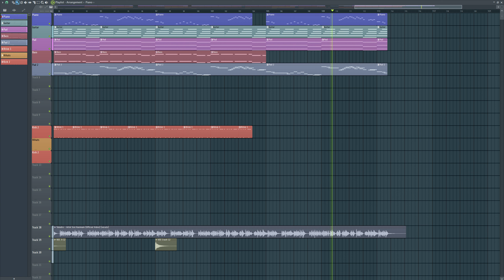Tuncay Altun - Artık Size Kanmam (Taladro Rebuilt Beat)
Daha Fazlası İçin Takip Ediniz